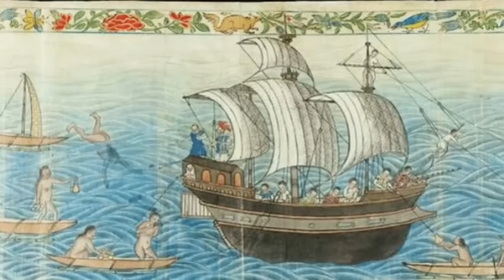New Research Uncovers the Hidden Roots of Mexican Genetics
Mexican genetics
Mexican DNA
Dna origins of Mexico
Genetics origins of Mexicans
Mexican genetics origins
Mexican DNA history
Genetic history of Mexico